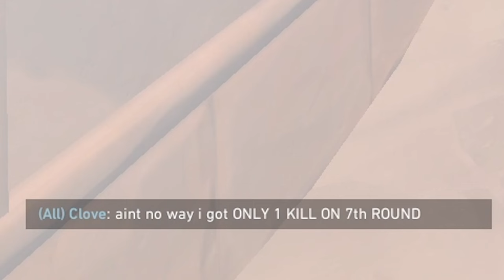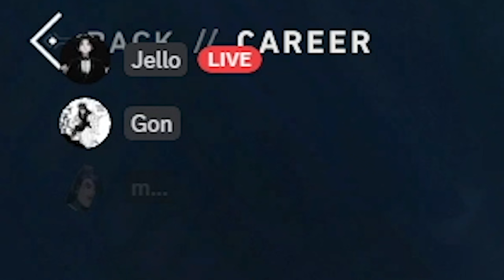Climbing Iron Elo! // Playing Reyna for the first time in Valorant Competitive!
yoonie valorant competitive reyna iron elo bronze climbing unrated gamer girl sage carry whiff top frag